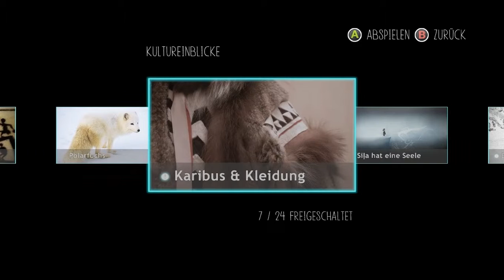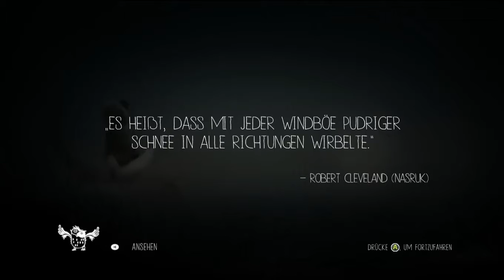Let's Play Never Alone #002 - Der Eulenmann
Nunas Dorf ist völlig zerstört, keine Menschenseele ist hier mehr zu finden. Was ist nur geschehen? Wir gehen weiter den Pfad entlang und treffen auf einen mysteriösen alten Herrn, den Eulenmann. Der will uns dabei helfen, denjenigen zu finden, der dem Dorf das angetan hat, doch dazu benötigt er seine Trommel - die wir nun suchen wollen.

Bald schon treffen wir auf das kleine Volk, freche kleine Gesellen mit übergroßer Kraft. In ihrer Höhle treffen wir zwar auf Feindseligkeit, aber wir finden auch die Trommel, die wir umgehend zum Eulenmann bringen. Aus Dankbarkeit schenkt der Nuna eine magische Bola (eine simple Schleuder), die uns in Zukunft noch so manchen Dienst erweisen wird - sobald wir wissen, wie man sie benutzen kann...